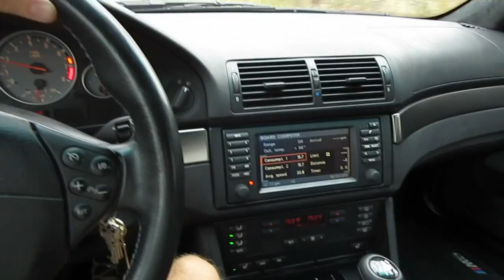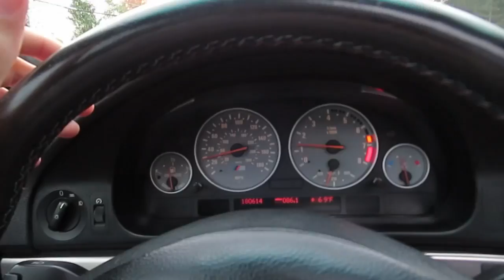Camela 10/31/13 - Day 1,058